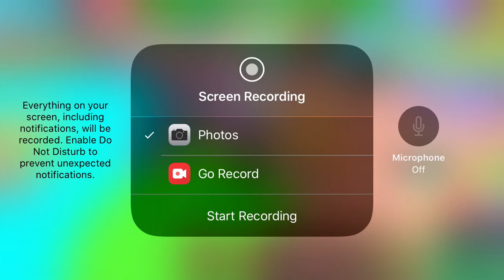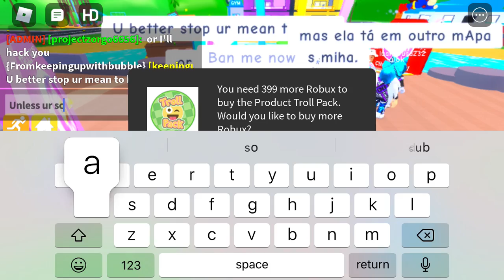He never banned me but read description(I have storage issues but I’ll keep trying to post vids :D)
I played blox paradise and in that game admins can’t ban you😂😂😂. This is probably the last video I’ll ever post (jk lol no. There will still be more videos, but not for a while probably. I record on phone, so basically I have full storage, but i want more storage, so there will be less videos being uploaded. BUT TGAT WONT STOP ME ENTERTAINING MY FANS. So here are my catchphrases. Sub to EGAMA !!! cuz you guys are on yt. RREEEEE! I love you guys :D!

EGAMA !!! out. PEACE ✌️ ☮️